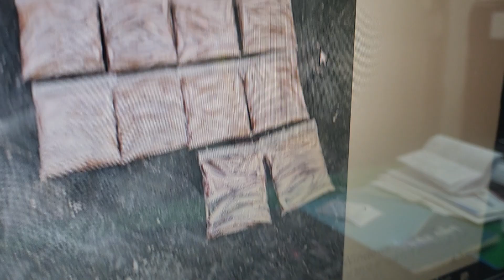구정연휴까지도가능얼음20이상경북빙어낚시한망태기빙어2024년 2월 3일